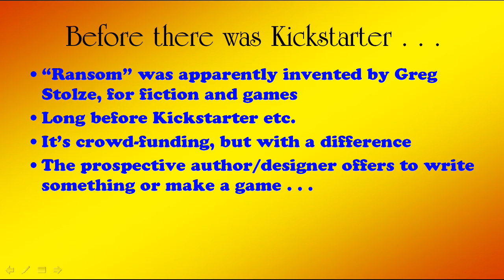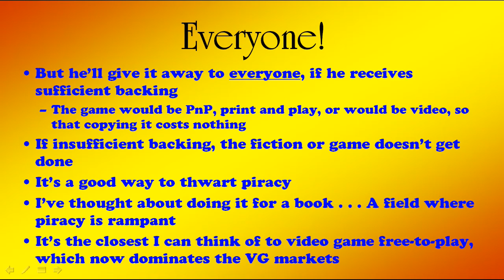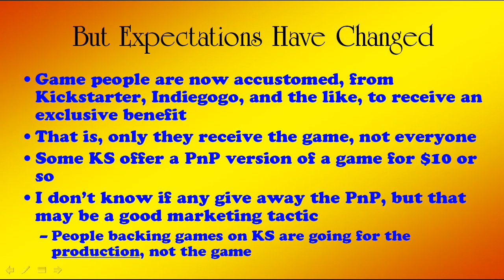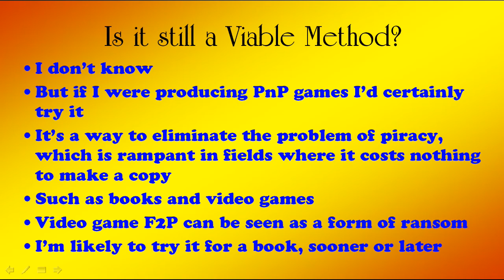"Ransom" Games - an Old Form of Marketing That Might Work Now?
Before Kickstarter, Indiegogo, and the like, the "Ransom" method was used to obtain crowd-funding.  If a work of fiction or game in electronic  form was funded, it was given to Everyone, not just backers.  This method might work today as a way to defeat piracy.